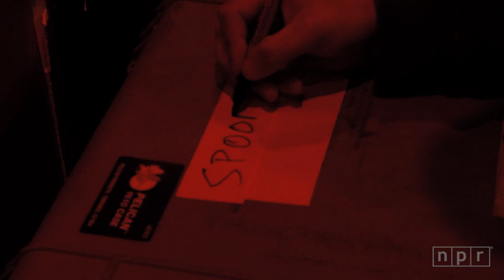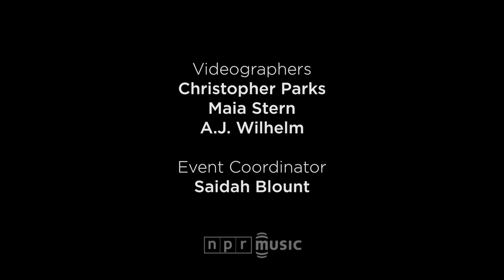Spoon Premiere of 'Rent I Pay'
See the band premiere "Rent I Pay," the lead-off cut to Spoon's first new album in four years, They Want My Soul. The group performed the song live at New York City's Le Poisson Rouge on Jun. 9.